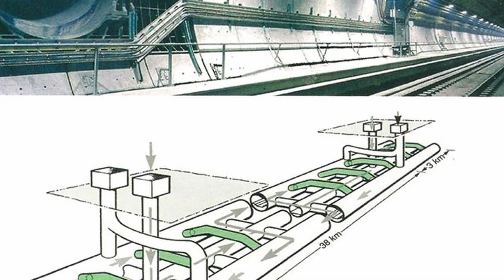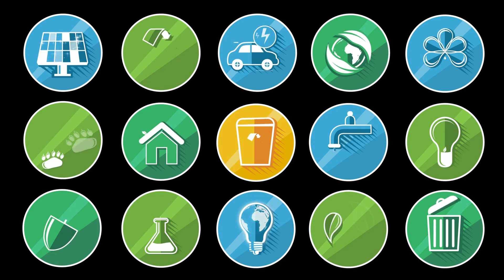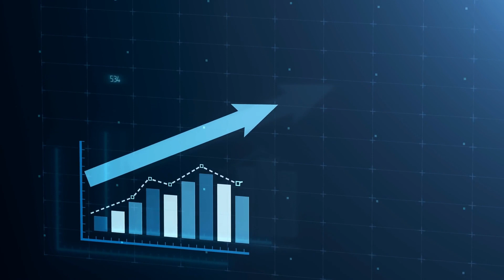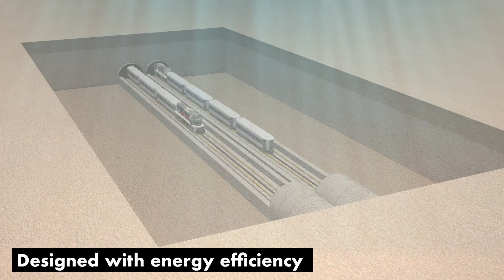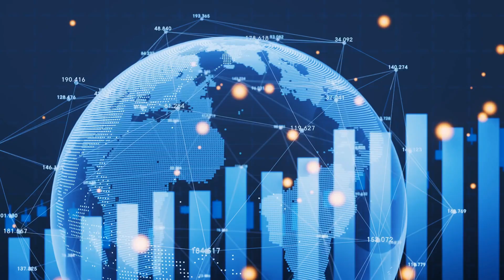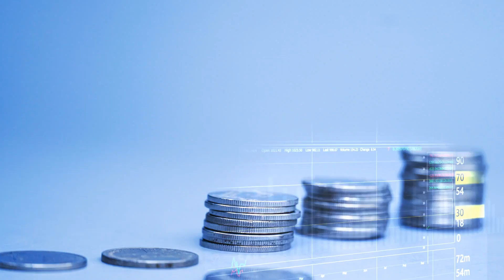This Is Why China's $42 Billion "Hell" Tunnel Shocks US Engineers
Welcome to China's $42 billion Hell Tunnel project, an ambitious megaproject which has sent shockwaves through global engineering communities. Explore this mysterious underground passageway as we uncover its construction challenges and technological marvels; witnessing their effects on local communities, transportation infrastructure development in China and sustainable practices around the globe as we travel. Come with us as we uncover an engineering masterpiece shrouded in darkness defying gravity while leaving an indelible mark on world stages - this monumental undertaking could leave you breathless!